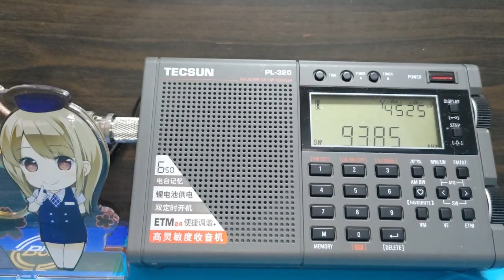A24 ラジオタイランド日本語 240414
Station : R.Thailand World Service
Lang : Japanese
Date : 14 Apr '24
Time : 1301UTC
Freq : 9940kHz rcvd in Tokyo, Japan
RX : TECSUN PL-320
ANT : YouLoop